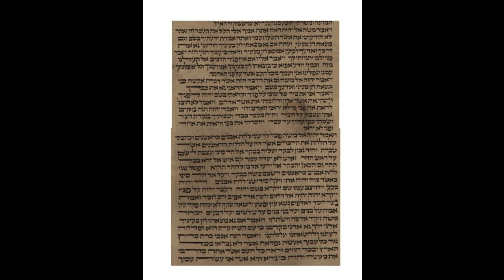3rd Aliyah, Exodus 33,17-20